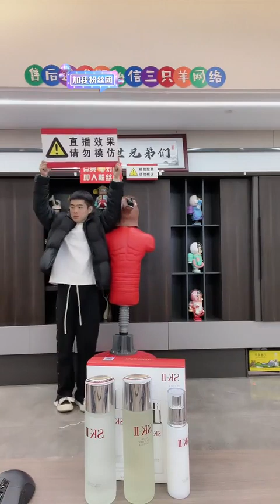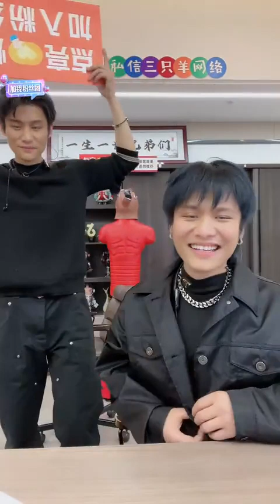员工叫错公司名，小杨哥抡起板凳就打！疯狂小杨哥